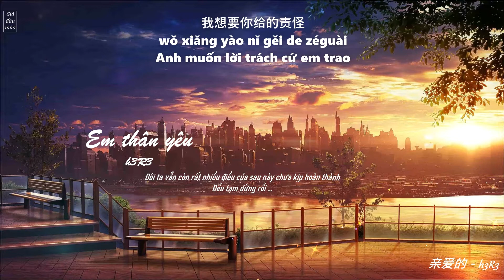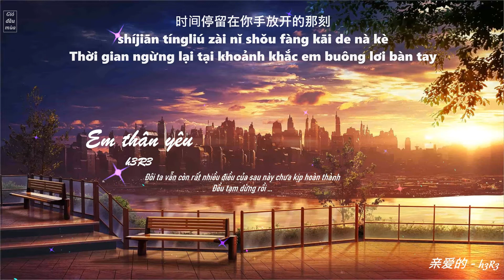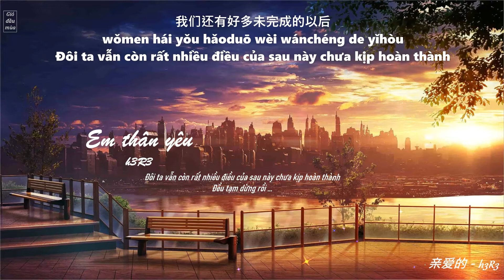[Vietsub] Em thân yêu -h3R3 | 亲爱的 - h3R3 [Thời gian ngừng lại tại khoảnh khắc em buông lơi bàn tay]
Bài hát: Em thân yêu

Thể hiện: h3R3

_______ 亲爱的 ______
唱作人h3R3首张专辑
以自己的故事，身边人的故事，自己听众留言中的故事，为企划概念进行延展，
从Intro到Outro，故事中的情感曲线逐渐明朗，以当代都市人的生活以及敏感思绪为创作绘本，每一首歌即为一个人的故事，整体从细腻的观察蔓延勾勒出城市中私密专属的情感底色。
在专辑的合作曲目中，更是凸显他多年制作人身份的积累，联合队长、艾热、王以太、李佳隆等音乐朋友，在不同的风格与制作上探索与创作，作为Hitsong制造机，此张专辑将是一张实验性与传播度兼具的音乐作品。
《亲爱的》
这是第一个故事，
也是来自h3R3自己的故事
从琴键缓慢地落下开始，
思念中的一幕幕从记忆的烟雾中渐渐清晰。
“你离开的那一刻整颗心都碎了”
“时间停留在你手放开的那刻”
内敛克制的歌词表达，让浓烈的情感在一瞬间汹涌而来，编曲层层递进的设计，沙哑的唱腔，将感情如波浪般汹涌推向制高点。最后顺势利落的收尾，转瞬停止。这可能就是爱，在恢宏中带着我们的不舍与克制。
这是首情歌
但能是亲情、友情、爱情、和任何一种情感
给那些永远从你生命中离开的
“最亲爱的人”

演唱：h3R3
作词：h3R3刘清云
作曲：h3R3刘清云/王子@Soulkidz
制作人：h3R3刘清云/王子@Soulkidz
编曲：何山/王子@Soulkidz

Pinyin:
Sīniàn níngjié chéng lèi dī
měi yīdī yǎnlèi qīngxī wǒmen de guòqù
xì shù wǒmen de duìbái
nàxiē yīlài
hái tōutōu yíliú zàiyuán dì dǎzhuàn

wǒ xiǎng yào nǐ gěi de zéguài
wǒ bùyào yī fèn qiānguà fēngē chéng liǎng bàn
nǐ xiǎng yào de dá'àn
qíshí hěn jiǎndān
wǒ bùyào zhè méiyǒu nǐ de wèilái

nǐ líkāi dì nà yīkè zhěng kē xīn dōu suìle
shíjiān tíngliú zài nǐ shǒu fàng kāi dì nà kè
nǐ zěnme rěnxīn jiù zhèyàng bù huítóu bù zài kàn wǒ
péi nǐ de bù zài shì wǒ
qīn'ài de nǐ chùdòngzhe wǒ suǒyǒu de cuìruò
bié bǎ yǒnghéng de sīniàn liú gěi wǒ
wǒmen hái yǒu hǎoduō wèi wánchéng de yǐhòu
dōu zàntíngle

dōu zàntíngle

wǒ yào nǐ de wēnróu
wǒ yào nǐ de chéngnuò
wǒ yào nǐ bù shědé

nǐ zěnme rěnxīn diūle wǒ

shíjiān tíng liú zài nǐ shǒu fàng kāi dì nà kè
dōu zàntíngle

[Vui lòng không reup và mang bản dịch đi nơi khác]